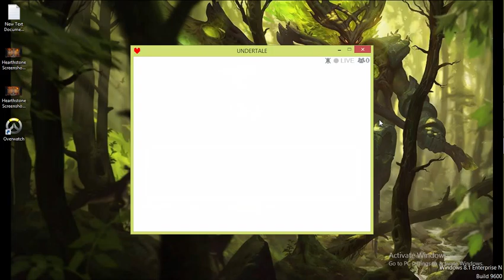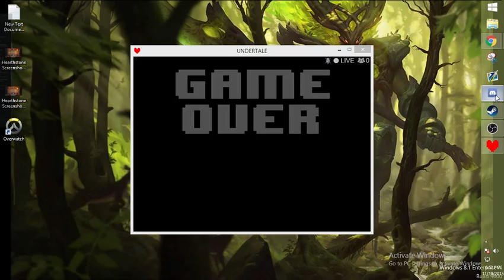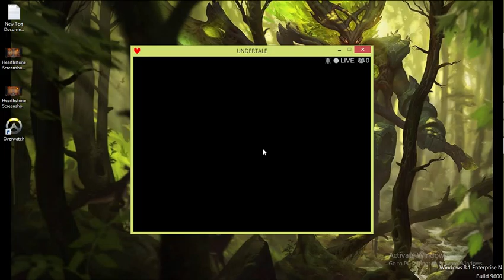genocide part 2 murder boogaloo (Part 1)